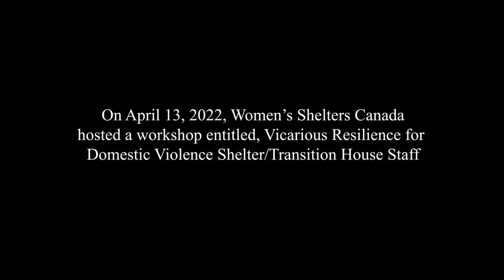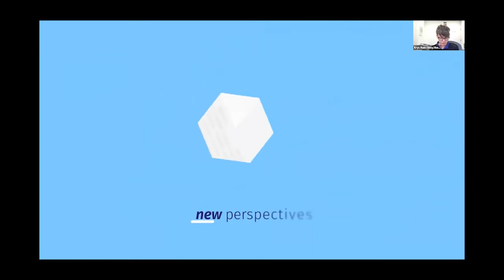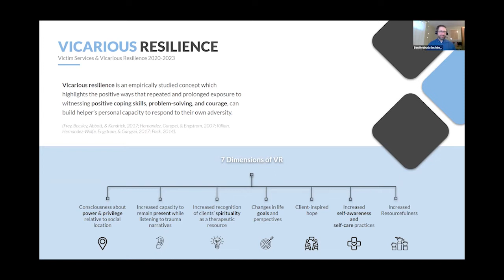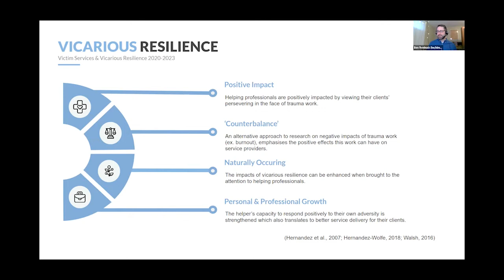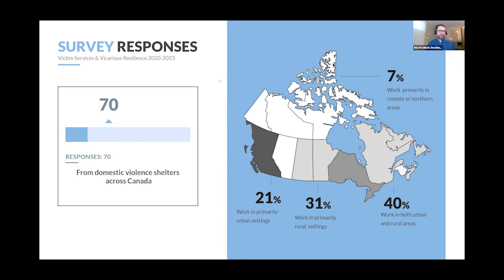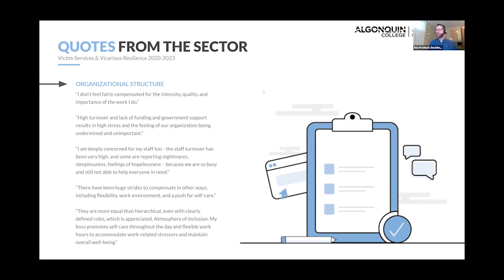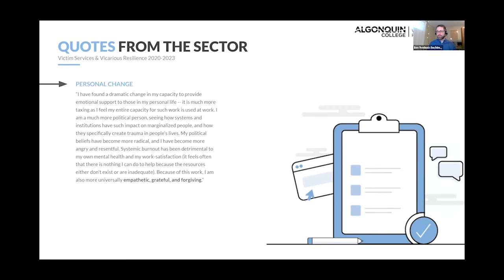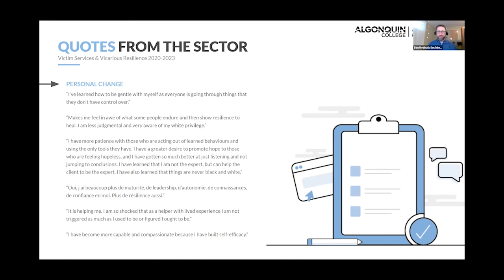Vicarious Resilience Workshop for Domestic Violence Shelter/Transition House Staff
Repeated exposure to trauma can build over time and leave us feeling burned out. It can also build resilience. Vicarious resilience is a naturally occurring process that happens when service providers learn from the positive coping skills, problem-solving, and courage of the people they help, which can foster personal growth. A national study led by the Victimology Research Centre at Algonquin College in partnership with Women's Shelters Canada is exploring the vicarious resilience of service providers who support survivors of violence in Canada. Join us for an interactive workshop to learn about some preliminary findings from the research, connect with other shelter workers in breakout discussions, and explore how you have experienced vicarious resilience. The workshop will be led by Krys Maki, Director of Research and Policy at Women’s Shelters Canada, and Benjamin Roebuck, Professor of Victimology at Algonquin College and Research Chair with the Victimology Research Centre. Simultaneous interpretation into French will be available during this workshop.